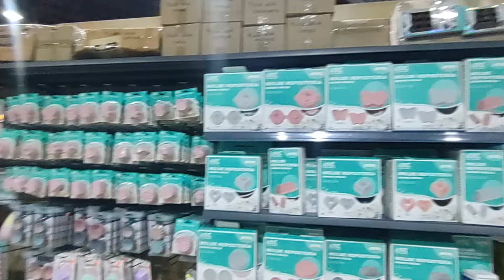tienda china en Plaza mexico precios increíbles